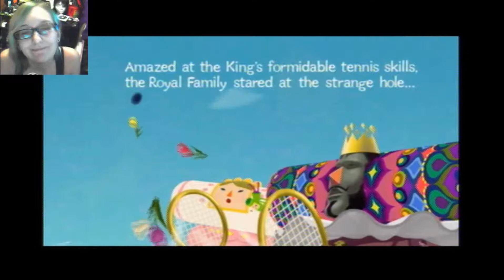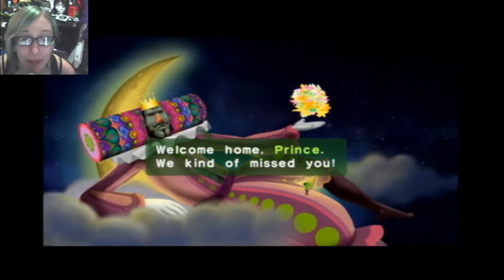Let's play- Beautiful Katamari- ROLLIN'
I decided to start up a series of katamari playing, it's a.. colorful game . 3 .